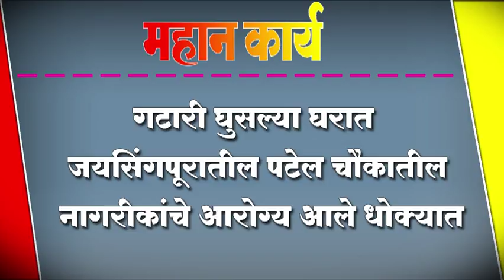गटारी घुसल्या घरात ; जयसिंगपूरातील पटेल चौकातील नागरीकांचे आरोग्य आले धोक्यात